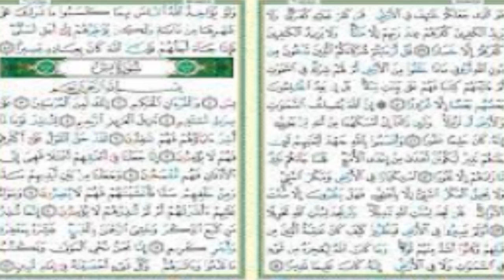Mauvaise nouvelle: Macky Sall, faut Marabouts, le Saltigué bambara révélations de chocs aux Jeunes